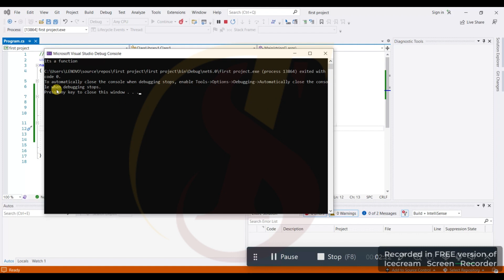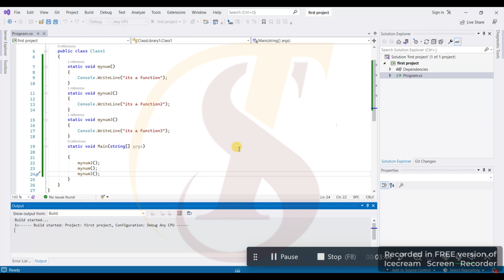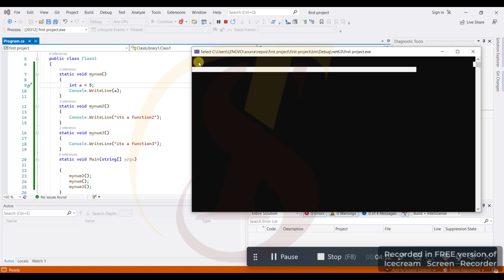Lecture 22 | Function / Method in C# | TechStep Sahiwal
Function / Method in C# | C # | TechStep Sahiwal